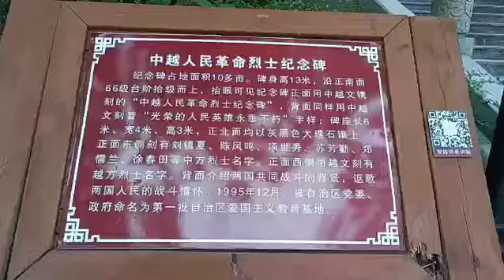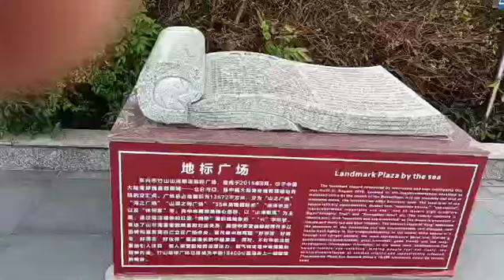沿着海岸线自驾游 - 防城港游记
自驾游, 游遍中国, 退休计划, 享受退休后的生活, 旅行, 旅游, 驴友, 大陆游, 228国道, 单人之旅， 防城港，广西，游记

老杨沿着228国道海岸线自驾游